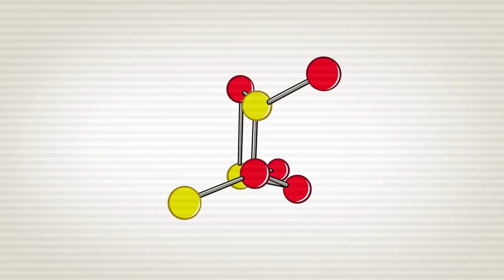Skiurlaub Wildschoenau 2020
Spenden:
TeamSpeak3 Server IP:
TypischMarvin.de